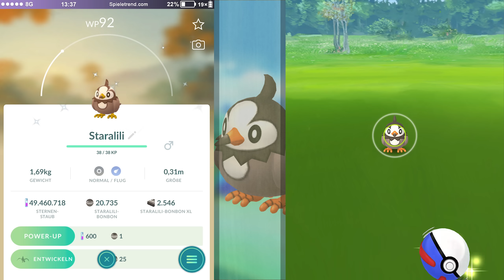Endlich mal ein guter Bug! Dieser EP-Bonus fühlt sich wie Cheaten an | Pokémon GO Deutsch #1922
Ich fange einige 100er in Pokémon GO und rede über neues Wissen zu Glücks-Pokémon beim Tauschen.

► Endlich mal ein guter Bug! Dieser EP-Bonus fühlt sich wie Cheaten an | Pokémon GO Folge #1922